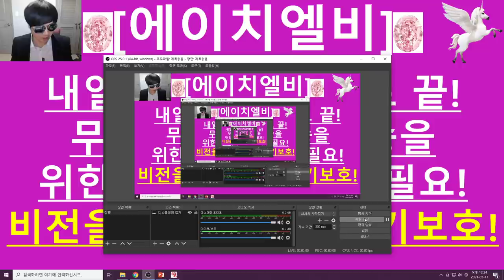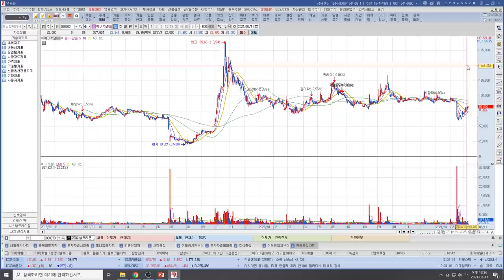[주식투자]에이치엘비(내일이면 무증이벤트 끝!/무증이후 지속 상승을 위한 회사의 노력이 필요!/비전을 제시해야 뚝배기보호!)